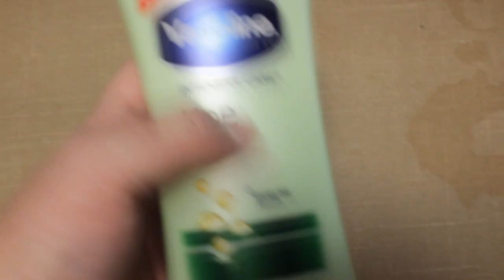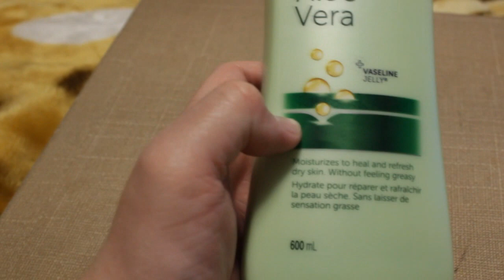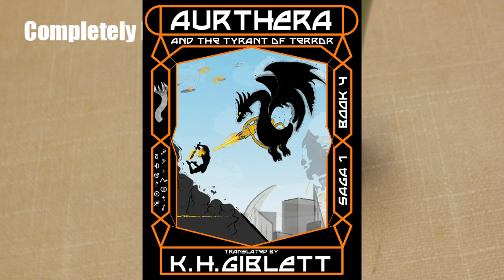Vaseline Vaseline Intensive Care Aloe Vera Lotion Review, completely random review